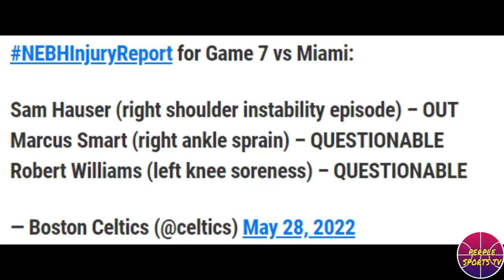BOSTON DELIKADO SA HEAT BUKAS! 2 SA STARTERS 50/50! DURANT AALIS SA NETS! IGUODALA MAY RECORD!